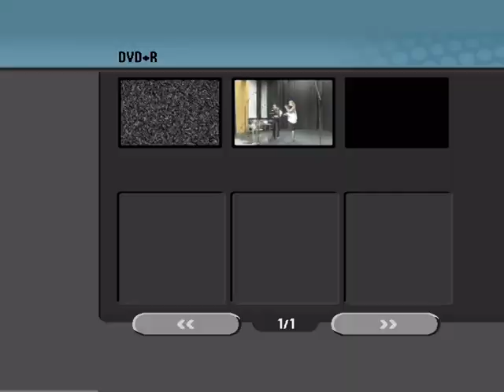Spelien 2017 perjantain ohjelmaa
poimintoja aloitusjuhlasta sekä vanhan juhlasalin ohjelmasta
kuvaaja: Osmo Oja-Kaukola